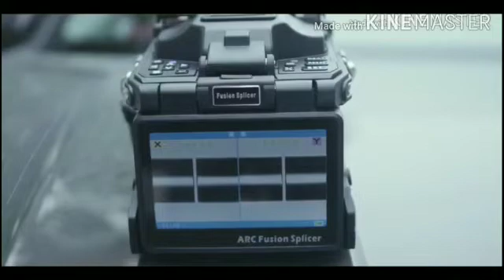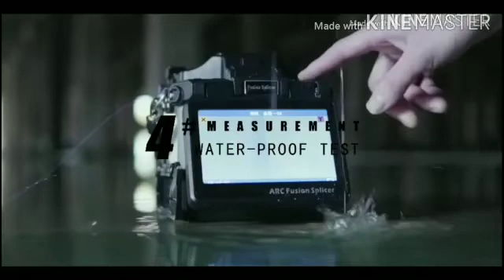Optical Fiber splicing Machine working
Fujitech Aniraj